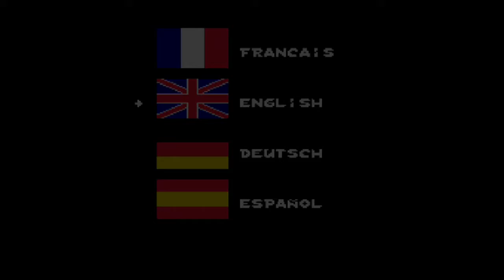Gameplay: Asterix [SNES]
In my youth I always loved reading the Asterix comics and when it came to the SNES I instantly wanted to play this game. Now several decades later, my skills have become a bit rusty.

Game: Asterix
Ontwikkelaar: Infogrames
Publisher: Infogrames
Platform: Super Nintendo Entertainment System
Releasedatum: 1993